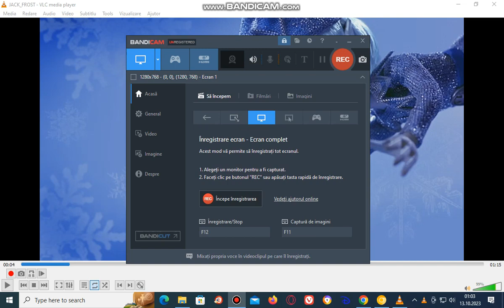Trailers From Jack Frost 2008 DVD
Trailers List
1. Scooby-Doo And The Gobiln King Trailer
2. Fred Claus 'Look for It on DVD Trailer
3. Looney Tunes Golden Collection Vol. 6 Trailer
4. Smurfs Season 1 Vol. 2 Trailer